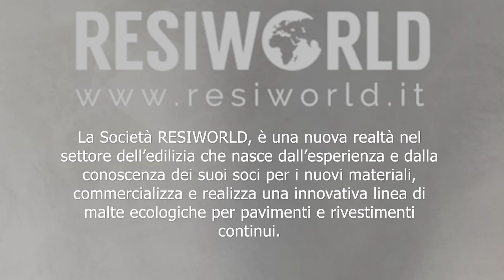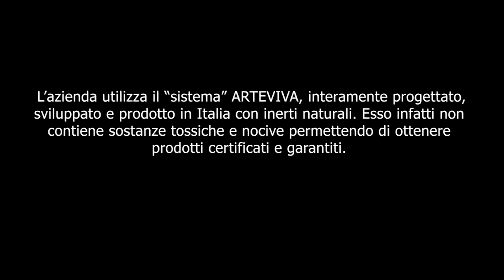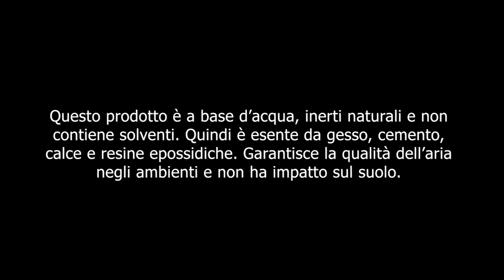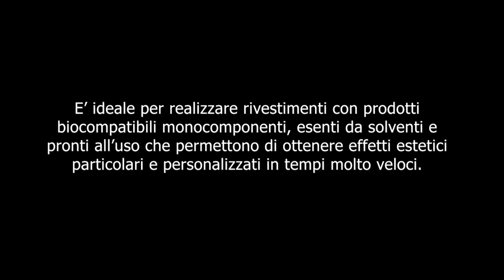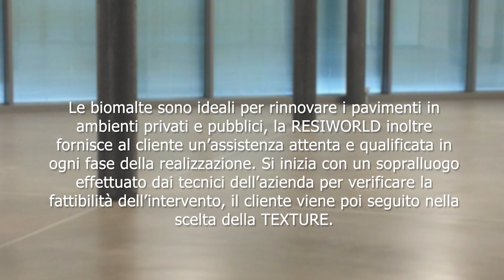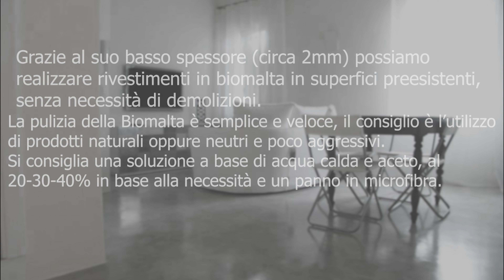S_MaterialiA_Le Biomalte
S_MaterialiA è la rubrica curata dagli studenti del corso di Tecnologia dei Materiali. Questa esercitazione ha lo scopo di creare uno spazio sinergico tra studenti e aziende che operano nel settore dei materiali all'interno del contesto regionale della Sardegna.

Il video, a cura di Anna Bruna Banditelli, Filippo Broi, Marco Esu, Michela Melosu,Martina Mossa, Alberto Orani, Giulia Pau, illustra l'importanza delle Biomalte e le loro applicazioni.

Il materiale preso in considerazione è la biomalta, la quale viene installata dall’azienda Resiworld, attività di Rodolfo Pinna, unica nel suo genere in Sardegna. Le biomalte non sono delle comuni resine, anzi è privo di resine epossidiche. È un materiale ecologico ed ecocompatibile, che può essere efficacemente utilizzato per rivestire superfici continue, come pavimenti e rivestimenti decorativi sia in ambito residenziale che pubblico. Inoltre la versatilità del materiale è pressoché infinita, visto che può essere posato su qualunque tipo di superficie, come cemento, intonaco, legno, vetro, plexiglass, marmo, pietra, ceramica e cartongesso.